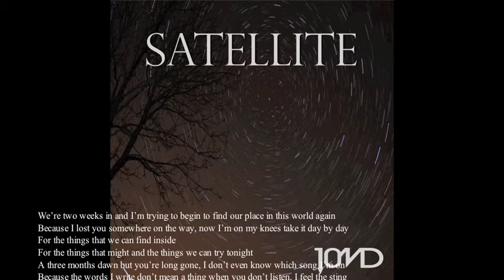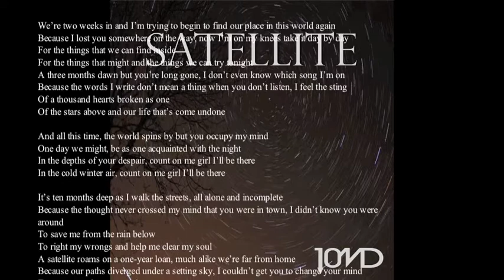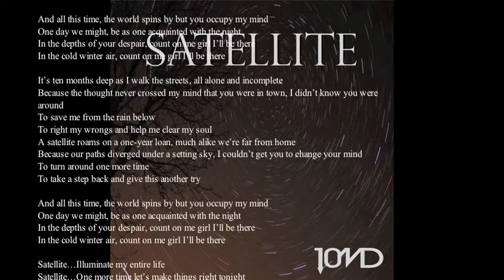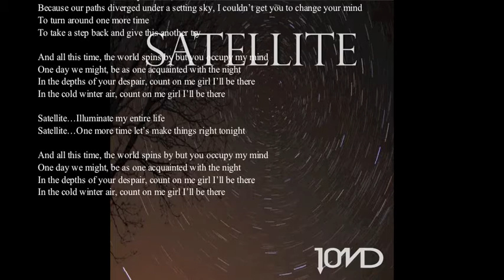Ten Months Deep - Satellite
Song: Satellite
Artist: Ten Months Deep
Inspired by Robert Frost's "Acquainted With the Night"